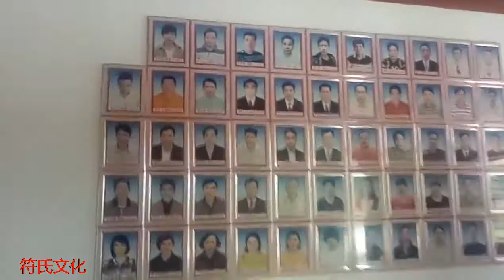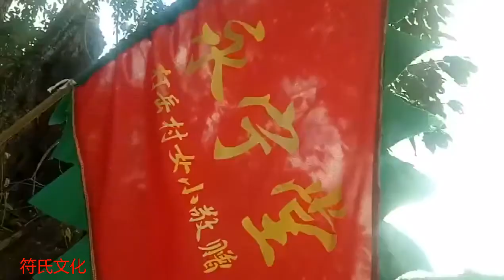海南儋州符氏 打岳村建庙落成三周年纪念日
海南儋州符氏
打岳村简历

 打岳村原名达杨村，因历史中有些演变，我打岳村于清代雍正八建村，至今以有二佰多年历史，我们的祖先八百多年前，出自南源村几关转节来到此居住，是出有因，在村建设里父母包办婚烟，男女不得自由，因种种情况，造成女婿打岳父，因此附近的邻居村，都况此是个打岳村，久而久之达杨村的这个名字就变成了打岳村，沿用至今，解放前，是革命老根据地、抗日红区，得到海南行政区儋县的认识及好评，改革开放四十年中我们符氏终于团结起来了，在符氏的正确领导下，打我打岳村的庙堂重建，我打岳民不会忘记总会的支持的鼓励，今天是我打岳村建庙三周年纪念日，特约各位到此参与，望今后共同努力，再接再励，多谢各位宗亲在百忙中的到来，我村的父老乡亲表示衷心的感谢！

  2019年1月19日